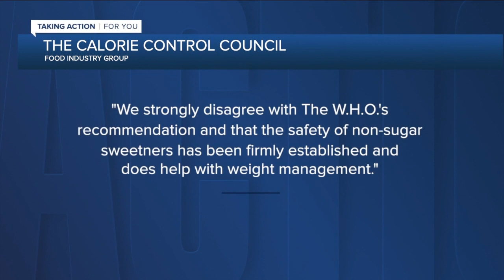Expert weighs in on WHO report on artificial sweeteners health risks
Full Story When it comes to those artificial sweeteners, The World Health Organization says you don’t use them to try and control weight because of the potential health risks.
The WHO said the sweeteners don’t help lose weight and increase the risk of Type 2 diabetes, cardiovascular disease, and even early death.
The Calorie Control Council, a food industry group, said in a statement it strongly disagrees with the WHO’s recommendation and that the safety of non-sugar sweeteners has been firmly established and does have with weight management.